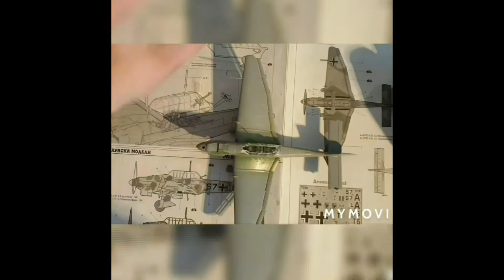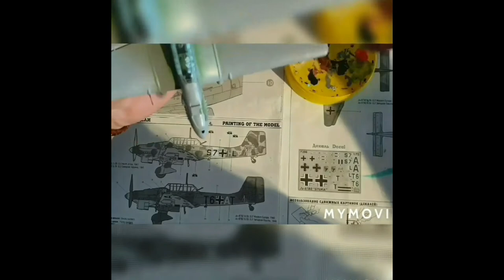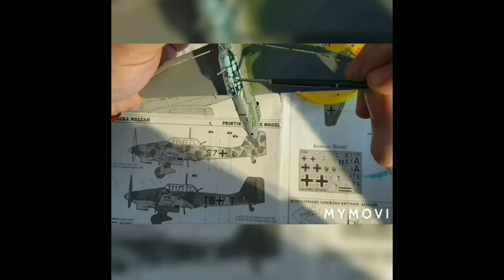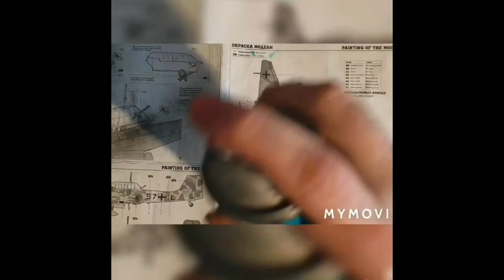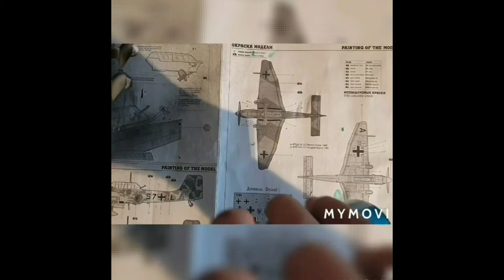JU 87 B2 Stuka - Painting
Video on the Painting of a Zvezda Snap fit JU-87 B2 "Stuka" Kit

Remember it's Your kit, enjoy making it
and

Please Like & Sub It really helps me out

A Himitsu